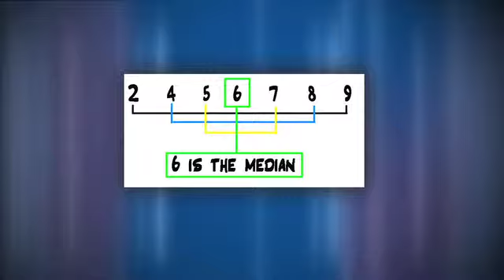Time to shut down Texas Lotto | Last Word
Last week a legislative committee took up the question of whether Texas should abolish the state lottery. If you haven’t been paying attention, the suggestion sounds outrageous. Doesn’t the Lottery bring in billions of dollars and isn’t it a major source of funding for our public schools? Yet shutting down the lottery is the right thing to do. Rick Casey explains why.